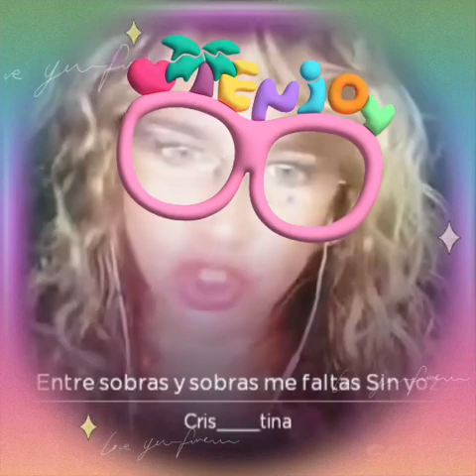Entre sobras y sobras me faltas - La39